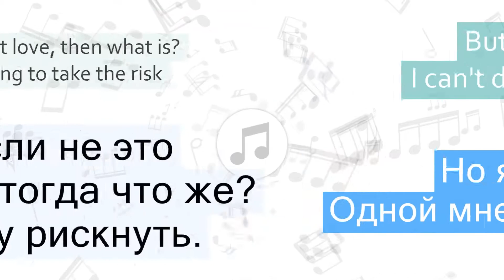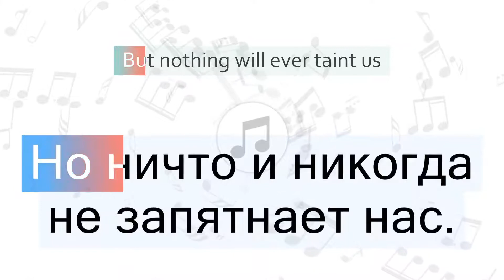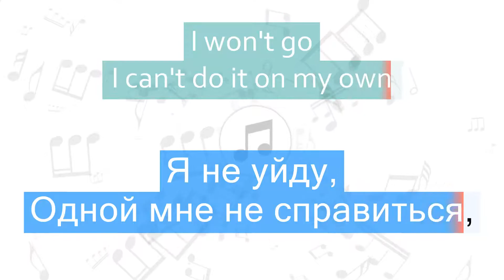Adele - He Won't Go Перевод песни На русском Слова Текст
Перевод песни Adele - He Won't Go на русский язык
Песня He Won't Go на русском
He Won't Go перевод на русский - Он не уйдёт
Песня Adele - He Won't Go с переводом
Adele - He Won't Go Lyrics Cover
Текст песни He Won't Go и перевод слов
Караоке

📣 Быстрый переход к нужной части песни:
1 часть - 00:06
2 часть - 00:37
3 часть - 00:51
4 часть - 01:13
5 часть - 01:27
6 часть - 01:43
7 часть - 01:58
8 часть - 02:15
9 часть - 02:31